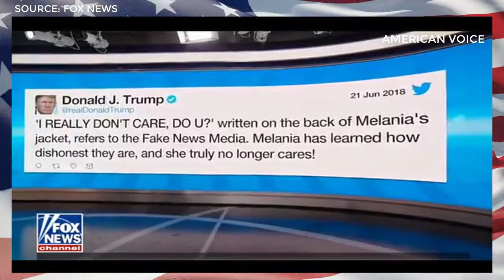"I Really Don't Care, Do You?!" Melania Trumps Questionable Jacket When Meeting Migrant Children!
"I Really Don't Care, Do You?!" Melania Trump Questionable Jacket When Meeting Migrant Children!